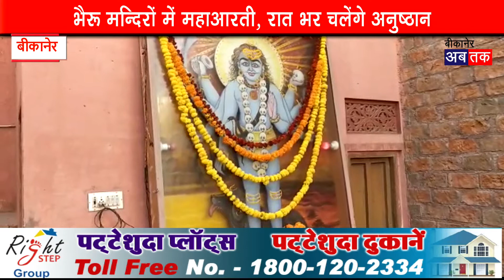भैरू मन्दिरों में चल रहे अनुष्ठान, रात भर चलेंगे अनुष्ठान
बीकानेर अब तक, 07 दिसम्बर। भैरूष्टमी के अवसर पर सोमवार को अलसुबह भैरू मन्दिरों में शुरू हुए धार्मिक अनुष्ठानों का दौर जारी है। यह दौर रात भर जारी रहेगा। बीकानेर सहित ग्रामीण अंचल भैरूजी मन्दिरों में विशेष पूजन अर्चन, पाठ, अभिषेक आदि अनेक अनुष्ठान चल रहे है। यह अनुष्ठान रात भर चलेंगे।